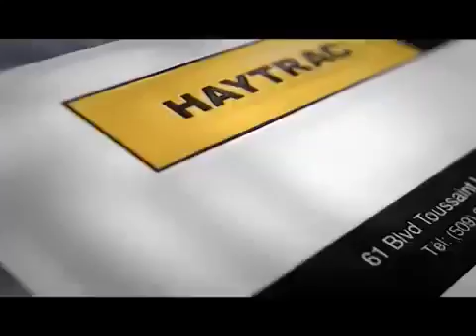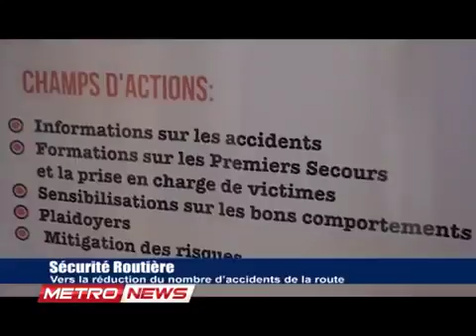21 FEVRIER 2018 METRO NEWS NOUVEL HAITI AK INTERNATIONAL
Nouvelpam
21 FEVRIER 2018 METRO NEWS NOUVEL HAITI AK INTERNATIONAL